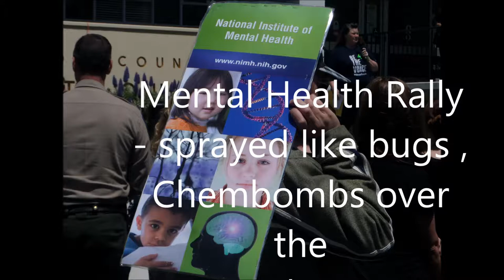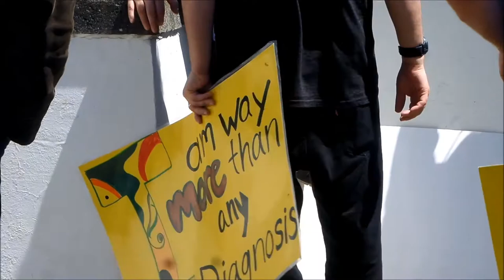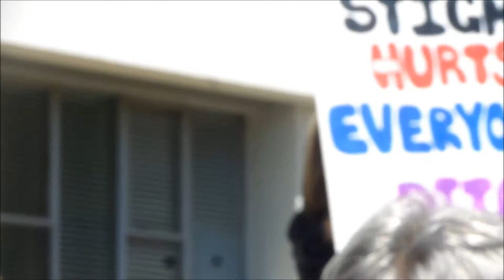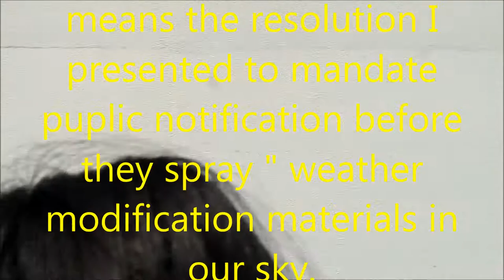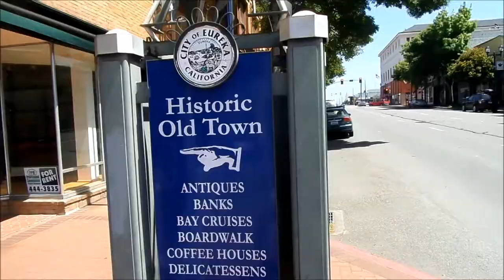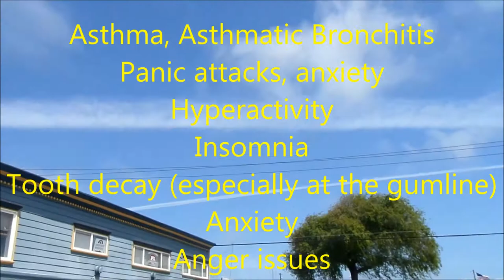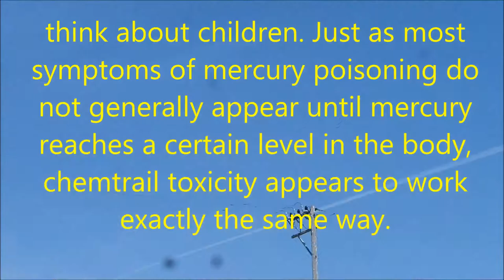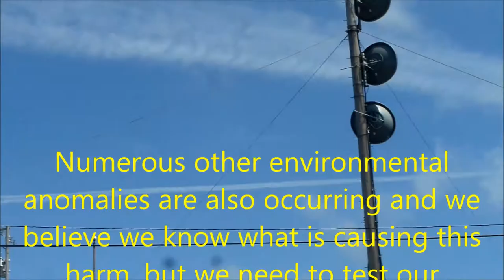Team AmVets gets chembombed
National Mental Health Day celebration with Supervisors and Sheriff Dept get sprayed with nano Aluminum dust / "Solar Radiation Management"- Geoengineering in action. The City, County and Congressional district continues to ignore the formal Resolution I presented to them to Require Public Consent Before Geoegnineering is done ( as seen on Facebook NorCal Geo-Engineering Watch , Facebook page